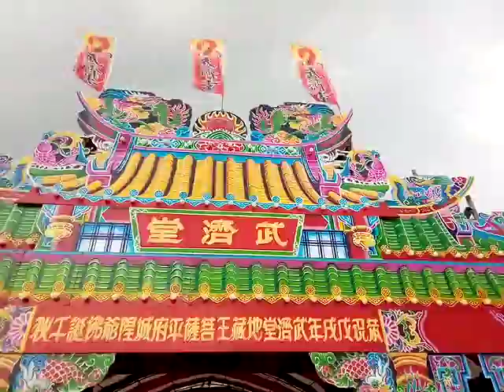VID_20180908_124423GGG新營武濟堂慶祝地藏王菩薩聖誕的活動(連續兩天的活動含捐血與發放白米)__另有龍虎宮天恩堂舉辦慶祝活動晚宴吃素食大餐.3gp